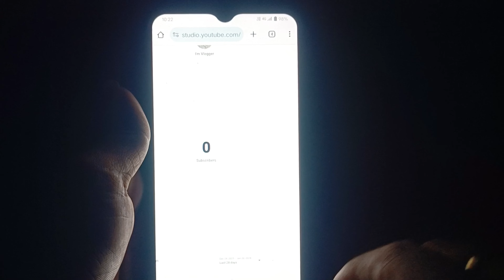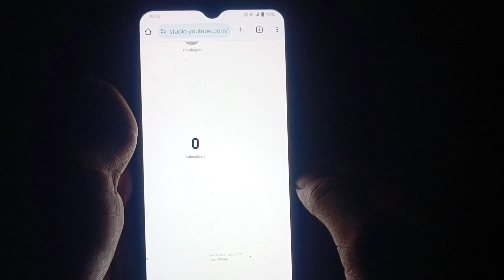live subscribe count କରିବା // live subscribe count keishe kare // # @Lovelypallavi225